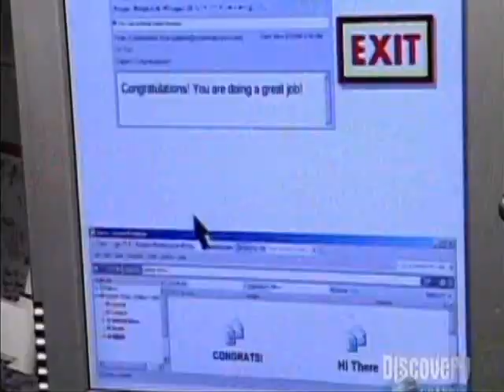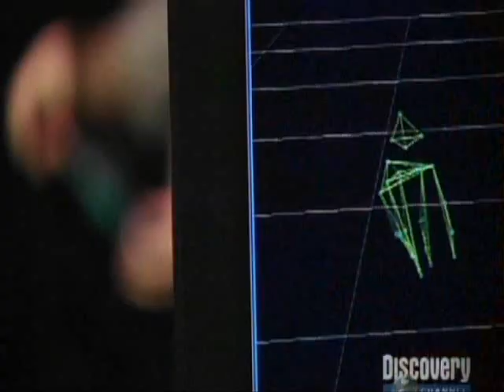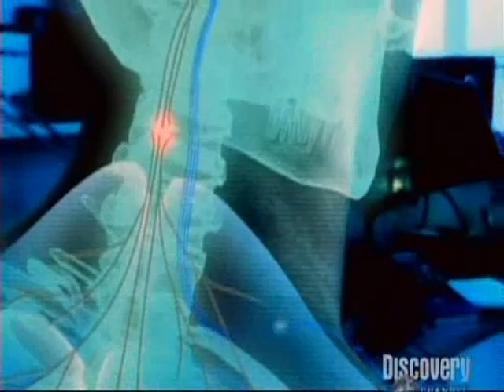2057 The Body part 4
Part one of the 2057 series documentary made by the discovery channel with michio kaku the renowned physicist. The body episode is a fascinating look at future healthcare presented in an entertaining drama type of show.